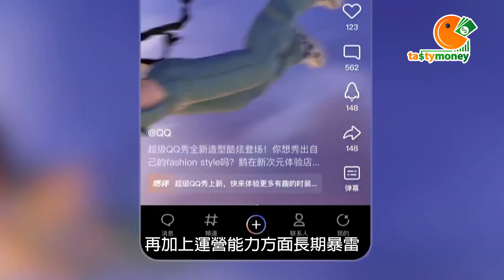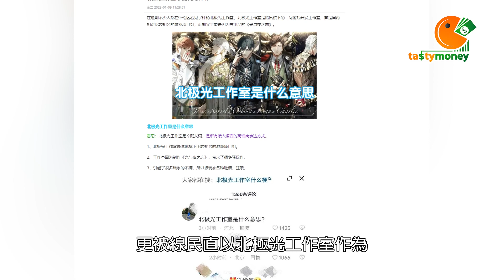騰訊遊戲霸主地位不保？揭秘企鵝家「四大天王」的問題與挑戰！|騰訊業績前景分析 | Tasty Money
騰訊遊戲霸主地位不保？揭秘企鵝家「四大天王」的問題與挑戰！|騰訊業績前景分析

雖然騰訊業績遊戲方面仍有少量增長，但最近係7月手遊中國區收入減半之外，更被網易逆水寒一上市差小小就成功偷襲，騰訊霸主地位終於有可能不保？咁騰訊企下「四大天王」點樣係咁多年幫到騰訊守到中國遊戲界霸主地位?當中又有咩問題同暗病，咁多年都被網友不斷詬病?呢條片同你一一細講!!

加入頻道以獲取獎賞：
小炒王梁心欣 FB | IG: @sy_tastymoney